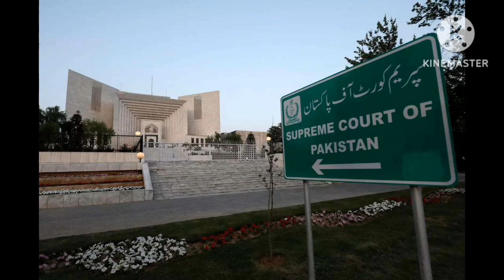پنجاب اور کے پی الیکشن ملتوی کے خلاف سپریم کورٹ میں سماعت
پنجاب اور کے پی الیکشن ملتوی کے خلاف سپریم کورٹ میں سماعت ہوئی/20 ارب کے لیے پورے بجٹ کی طرف نہیں ہے